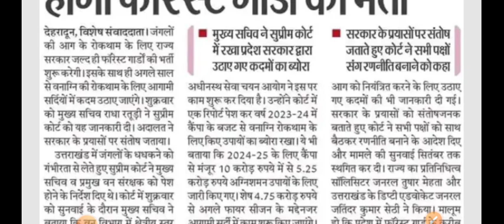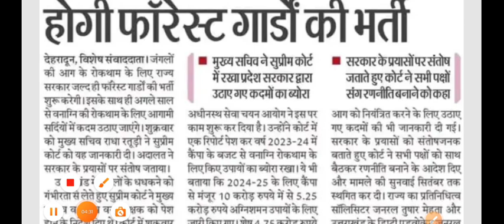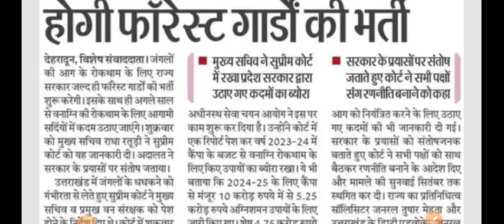उत्तराखंड फॉरेस्ट गार्ड नई भर्ती | Uttarakhand New forest Guard vacancy | वन दरोगा नई भर्ती जल्द।